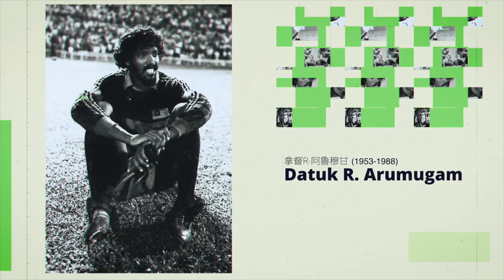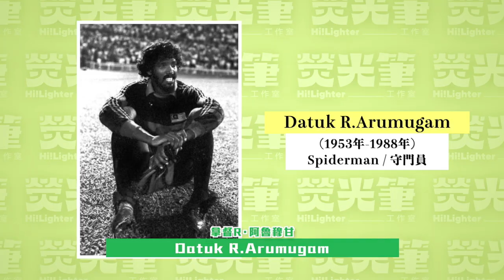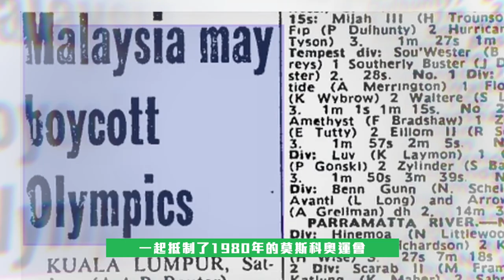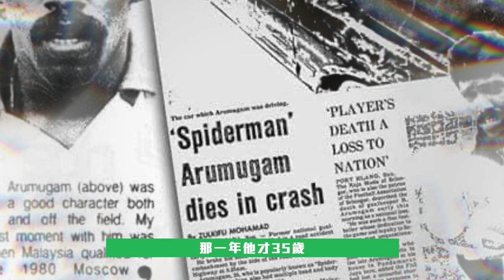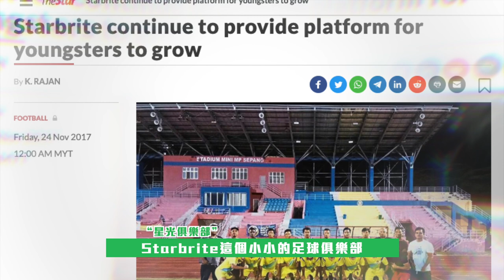🇲🇾 马来西亚传奇足球员R. Arumugam 【人物系列 EP 04】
⚽️ 你在追看世界杯吗？

今年的世界杯在卡达尔举办，是国际足联第二次在亚洲举办世界杯。虽然，拥有不少足球迷的马来西亚，至今仍未有机会踢进世界杯。
但你知道吗，在70-80年代，韩国和马来西亚的国家足球队也曾是“旗鼓相当”的对手，韩国在好几次国际赛事中都曾败在马来西亚的“脚下”。
而今天荧光笔要向大家介绍的，就是当时马来西亚国家足球队里的其中一名传奇人物 – Datuk R.Arumugam。

✨ 感谢 My Starfish Foundation 义气相挺 ✨

Editor 主编｜ 友瑄 Usen
Writer 撰稿｜ 意薇
Translate 翻译｜Jackson
Executive Producer 执行制作｜晓枫 Siow Feng
Videographer 摄影、Editor 剪接｜惠晶 Betty
Social Media 社群｜Fily
Marketing 市场行销｜Jasper